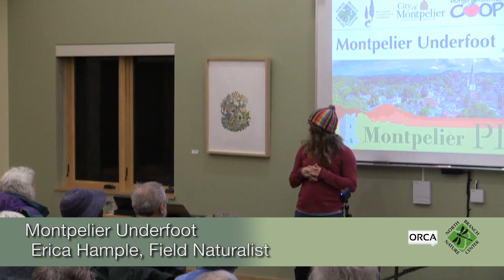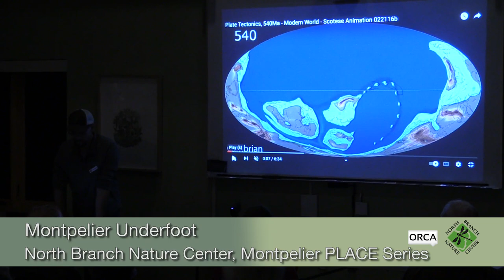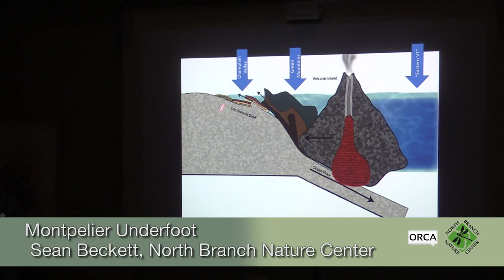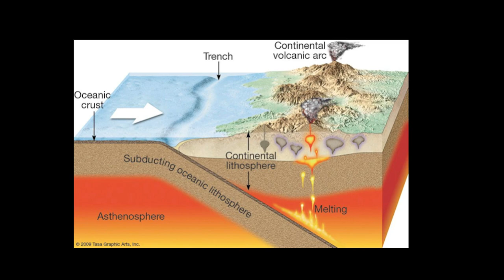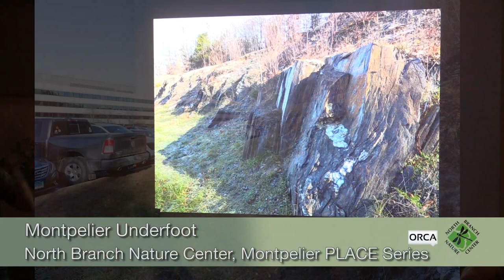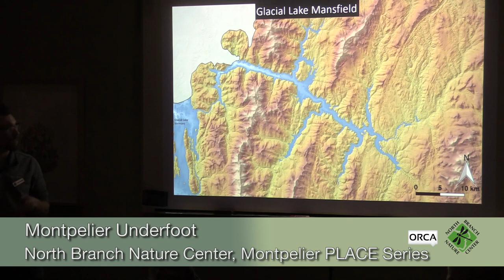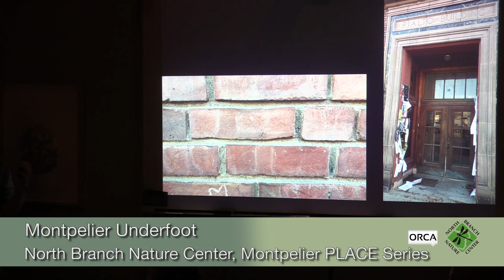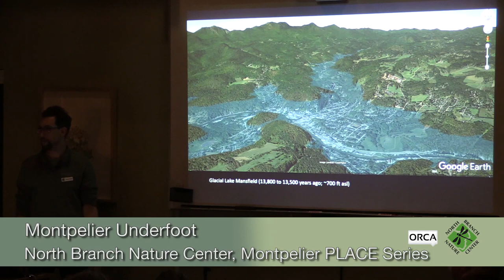North Branch Nature Center - Montpelier PLACE Program: Montpelier Underfoot